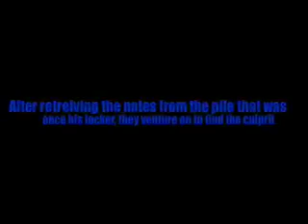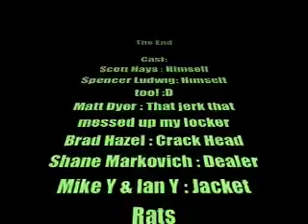Scott Hays Spencer Ludwig Summative Movie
sick random movie!